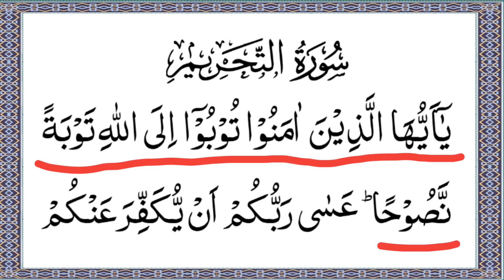Bar Bar Gunah Ho Jaye To Kya Karen? || Taza Fikr || Affan Abbasi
kya bar bar gunah karne ke baad tauba qabool nahi hoti?
dekhiye aur ziyada se ziyada share kijiye.